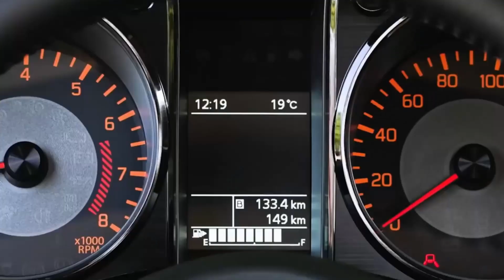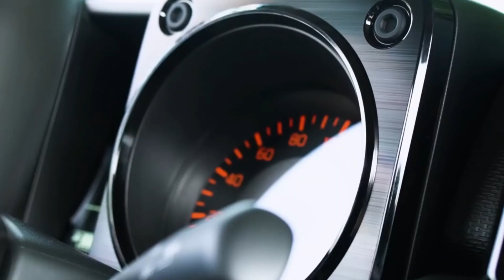มีโปรเจคท์อะไรมาช่วย Suzuki Thailand ดูฟรุ้งฟริ้งกว่านี้ไหม?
สถานการณ์รถยนต์ Suzuki ในเมืองไทยไม่มีคำว่าวิกฤตแต่อย่างใด เพราะยอดขายรถของพวกเขาถือว่ายังใช้ได้ แต่ปัญหาสำคัญของพวกเขาคือ การที่ขาดแคลนไลน์อัพที่ทำกำไรกว่ารถเก๋งขนาดเล็ก แล้วความเป็นรถ Suzuki ที่น่าใช้ ทนทาน แต่ก็มีค่าบำรุงรักษาที่ไม่แพงนัก จึงทำให้ดีลเลอร์บางรายมีกำไรไม่มากอย่างที่หลายคนคิด ถึงแม้มี Suzuki XL7 แต่ก็ยังมียอดขายไม่เพียงพอเท่าไร

เชื่อลึก ๆ ว่าดีลเลอร์ Suzuki ในไทย ก็คงอยากให้มีการขยายไลน์สินค้ารถยนต์ที่มีราคาหลัก 6 แสนบาทขึ้นไปมาจำหน่ายหลายรุ่น นอกจากจะช่วยเพิ่มกำไรในการค้าแล้ว ก็สามารถหาผลกำไรจากบริการหลังการขายเพิ่มขึ้นอีก ทำให้ดีลเลอร์มีกำไรใจที่จะค้ารถได้อย่างยาวนาน

และช่วงนี้ Suzuki เมืองนอก ไม่รู้กินดีหมีอะไรมาจากไหน เพราะมีโปรเจคท์รถรุ่นใหม่เยอะมาก ๆ